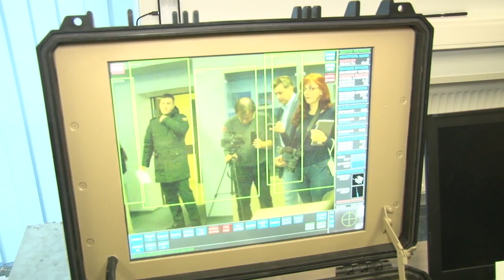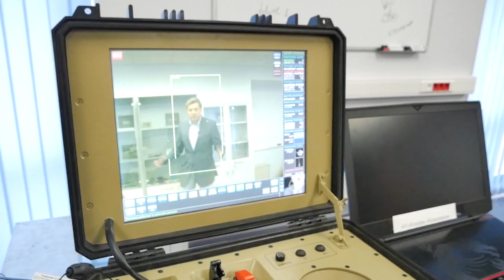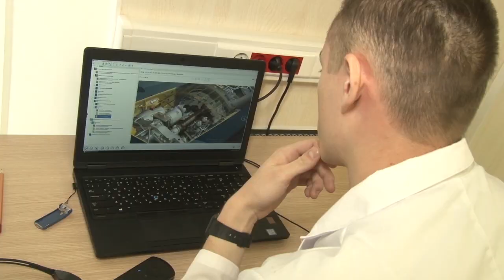Наукоград будущего: специальный репортаж о работе технополиса "ЭРА"